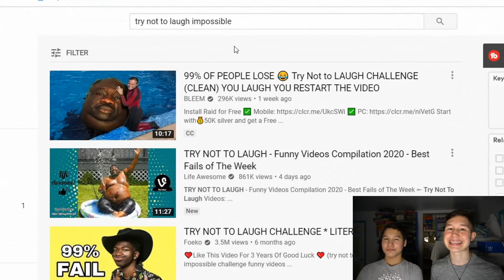TRY NOT TO LAUGH CHALLENGE WITH BROTHER